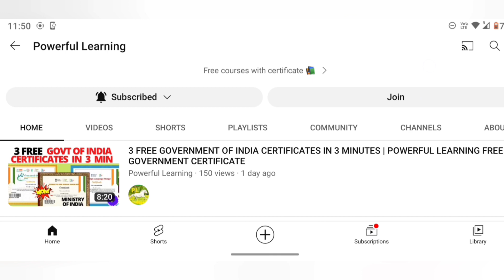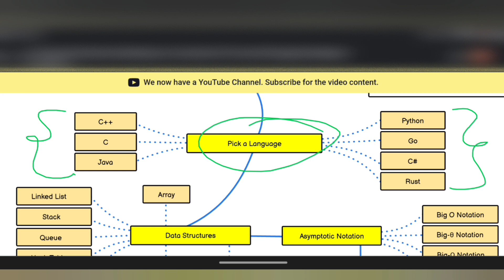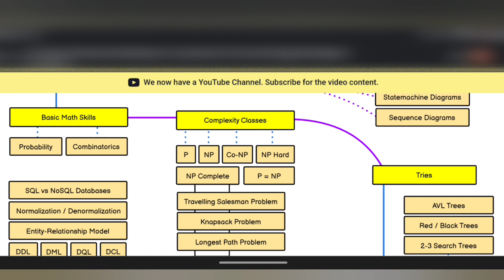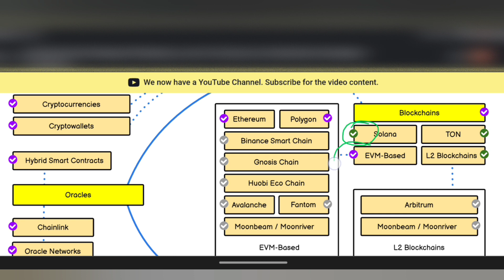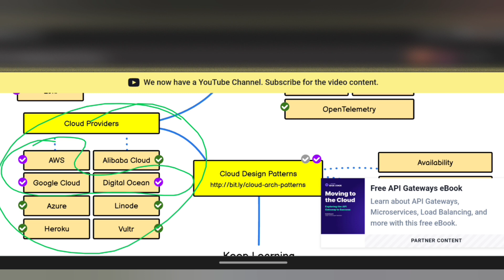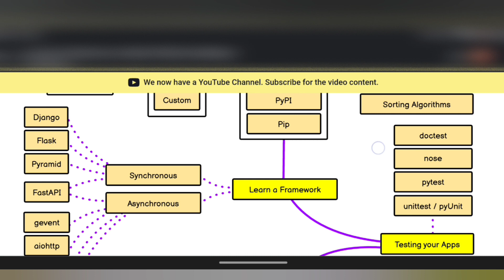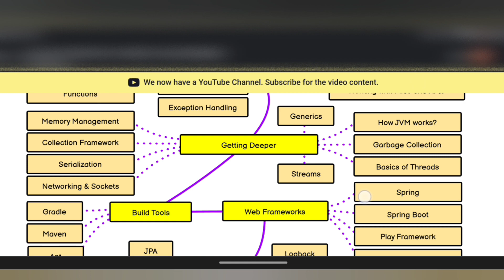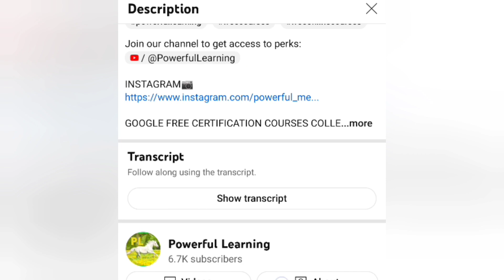10+ BEST CAREER ROADMAP WITH FREE COURSES | FREE CAREER ROADMAP FOR FULL STACK, PYTHON, DEVOPS ETC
👩‍🎓Topics covered in my channel👩‍💻